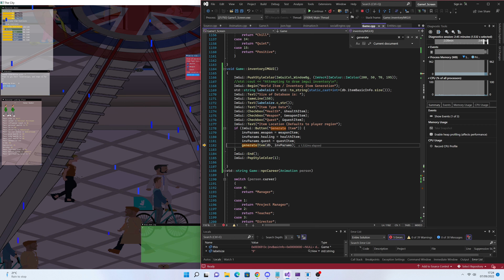Game Development - Entity Component Setup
Playing around with using a 'component system' to create world and inventory items.

Through the use of various maps I build game entities up from smaller components and use an IMGui interfact to generate some items and add them to the database. Next I will display them visually within the world.